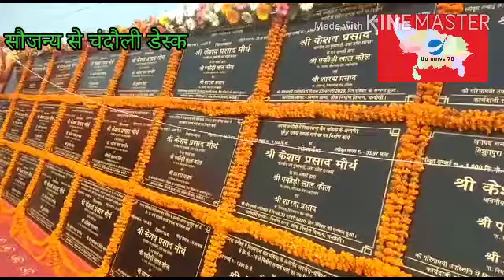# upnews70 # news up, चंदौली में हुए कई परियोजनाओं का उद्घाटन,प्रयागराज पुलिस ने पकड़े एटीएम धोखेबाज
उत्तर प्रदेश के चंदौली जनपद के सैयदराजा में रविवार को लोक निर्माण विभाग द्वारा करोड़ों रुपए के लोकार्पण एवं शिलान्यास तथा स्वयंसेवी संस्था द्वारा भोजपुरी संस्कृति प्रोग्राम में शामिल होने के लिए मुख्य अतिथि के रूप में स्थानीय सांसद एवं केंद्रीय मंत्री डॉक्टर महेंद्र नाथ पांडे ने लोकार्पण और शिलान्यास का कार्यक्रम संपादित किया।
 कई परियोजनाओं के बारे में सूचना देते हुए बताया कि चंदौली का विकास बनारस ,कानपुर, गोरखपुर और प्रयागराज के तर्ज पर किया जाएगा। उन्होंने कहा कि जो भी प्रतिनिधियों और नेताओं की मांग होगी जनता की अपेक्षाओं के अनुसार उसे पूरा किया जाएगा ।
उन्होंने चंदौली संसदीय क्षेत्र में दो पीपा पुल स्वीकृत किया है। चन्दौली के टांडा कला से वाराणसी स्थित मार्केंडेय महादेव के लिए गंगा नदी पर पीप पुल की घोषणा किया। केंद्रीय मंत्री व स्थानीय सांसद डॉ महेंद्र नाथ पांडे ने भी कार्यक्रम को संबोधित करते हुए विकास के लिए जो भी जरूरी है उस कार्य को प्रथमिलता के तौर पर करने का वादा कर योजनाओं का लोकार्पण व शिलान्यास  किया।
प्रयागराज पुलिस के द्वारा एटीएम कार्ड बदलकर जालसाजी करने वाले गिरोह का भंडाफोड़ किया है। इस अवसर पर क्षेत्र अधिकारी सोराओं आईपीएसअशोक वेंकट के बताया कि फाफामऊ के एसबीआई एटीएम के पास संगीत हालत में घूमते हुए अशोक कुमार सिंह पुत्र लाल चंद्र सिंह निवासी चौहान का पूरा थाना मऊ आईमा को गिरफ्तार किया गया तो उसके पास से विभिन्न बैंकों के 11 एटीएम नाजायज तमंचा और जिंदा कारतूस बरामद हुए। उसका एक साथी प्रकाश सिंह पुत्र अजय सिंह निवासी चौहान का थाना मऊ आइमा फरार हो गया है जिसे पुलिस जल्द ही गिरफ्तार कर लेगी। संतोष सिंह के निशानदेही पर पुलिस ने एटीएम क्लोनिंग मशीन एटीएम क्लोन कार्ड की बरामदगी करी है।